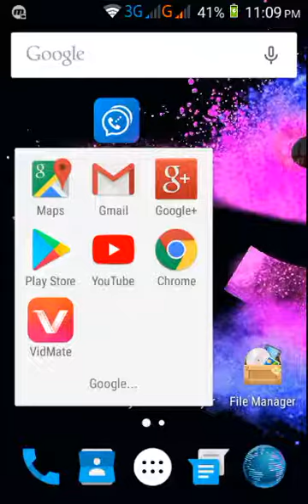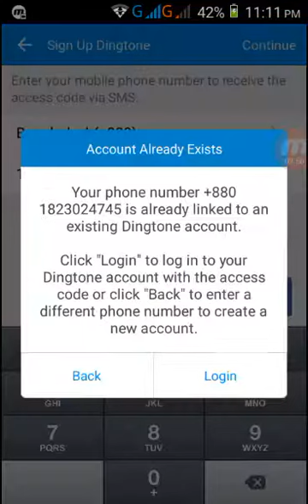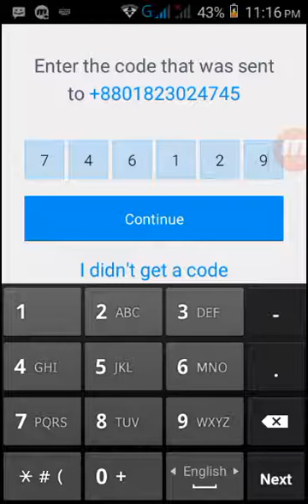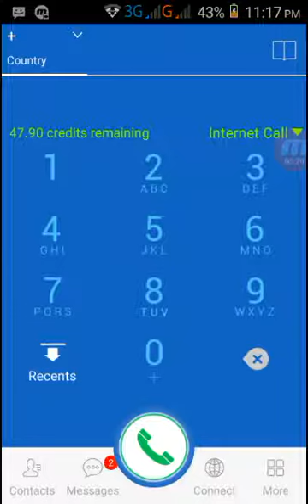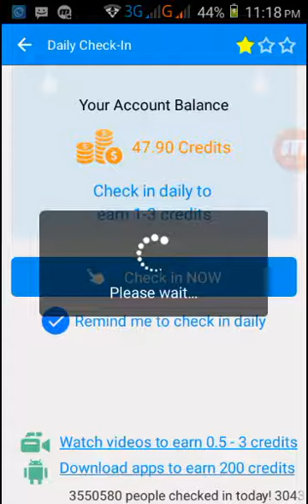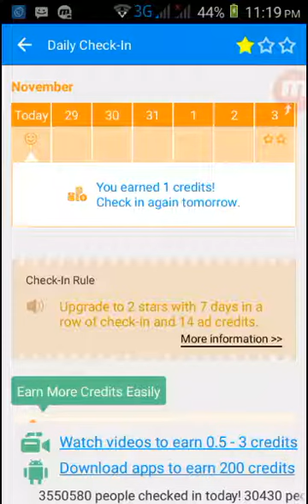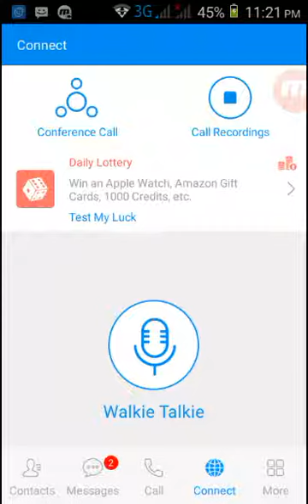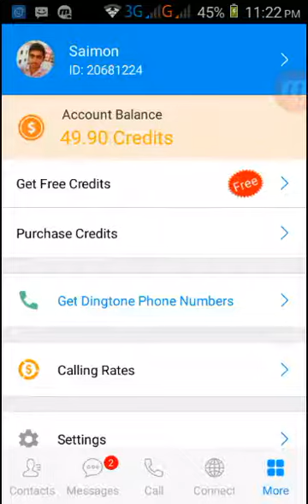New ফ্রি কল করুন। একটি অ্যাপ্লিকেশন দিয়ে। free Calling App 2018। Bangla Tutorial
Update Dingtone
New ফ্রি কল
free Calling App
Real free Call
New ফ্রি কল করুন
free Calling App 2018
free Best Calling App
Call

Bangla Tutorial360°